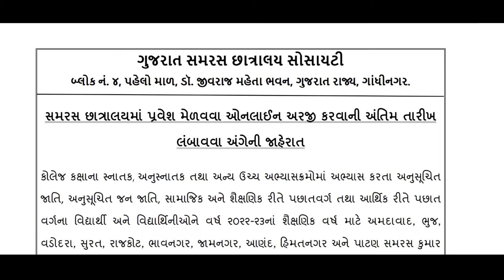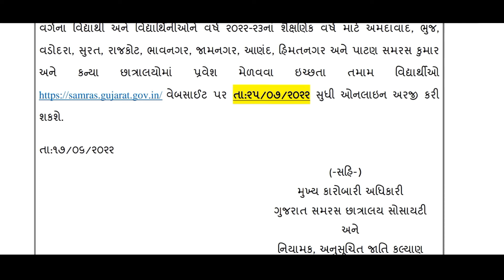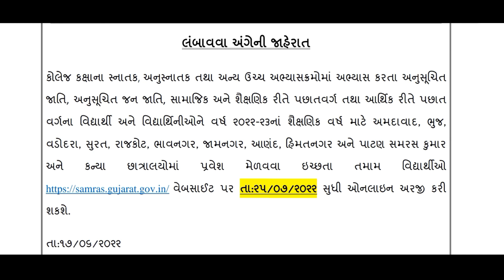Samras Hostel Admission 2022 | Samras Hostel Latest News | Samras Hostel Admission Last Date Update